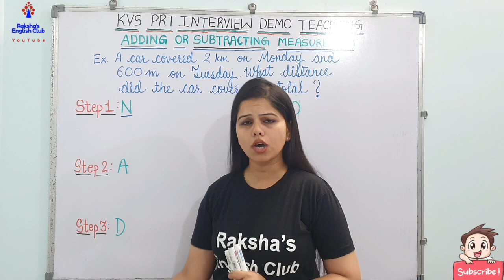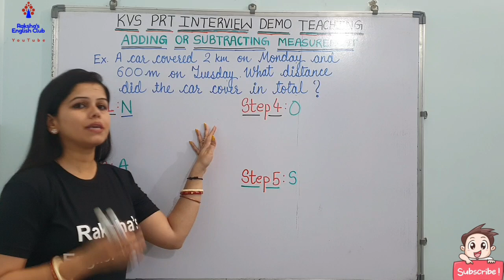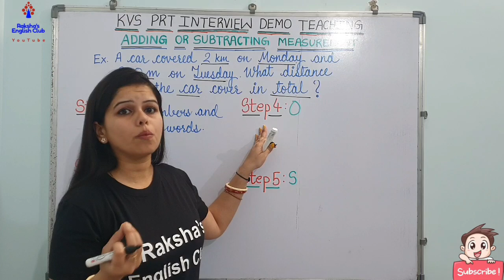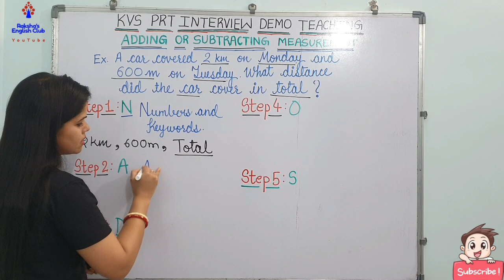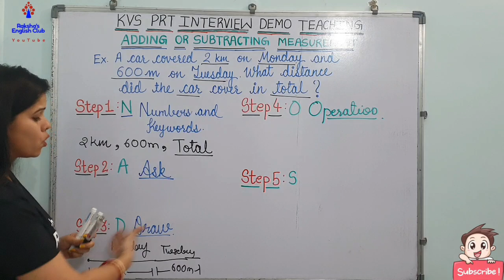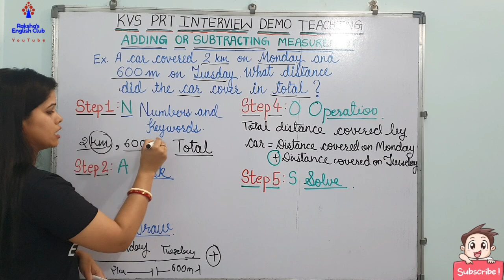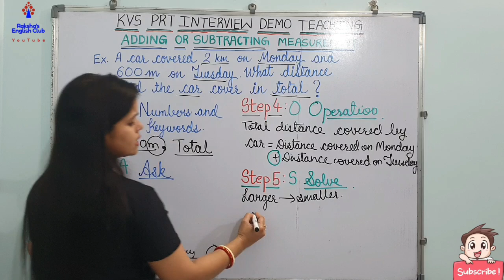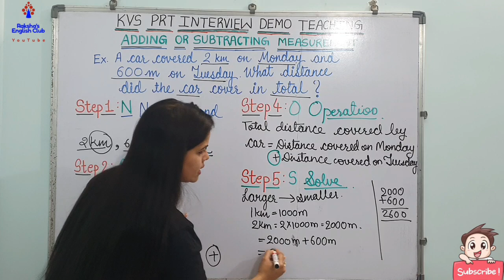Adding & Substracting Measurement,NADOS Method,KVS PRT Demo teaching for interview, Mathematics demo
Hello guys. 👋

Hope you guys have learnt something new and enjoyed this video.